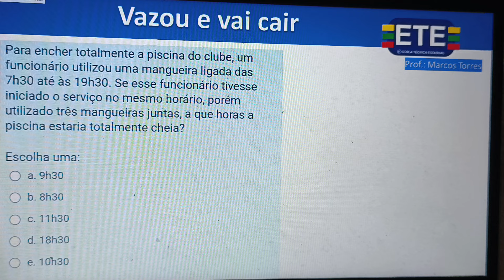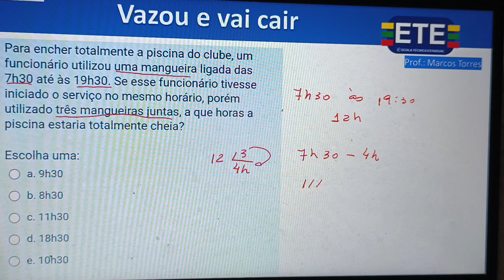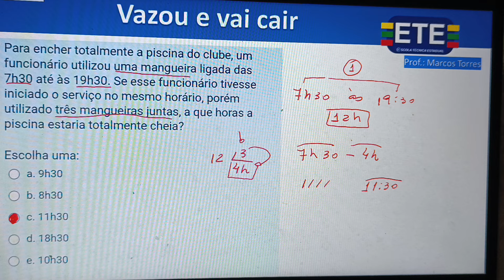ETE PE ESTA VAI CAIR NA SUA PROVA INTEGRADO 2025.1